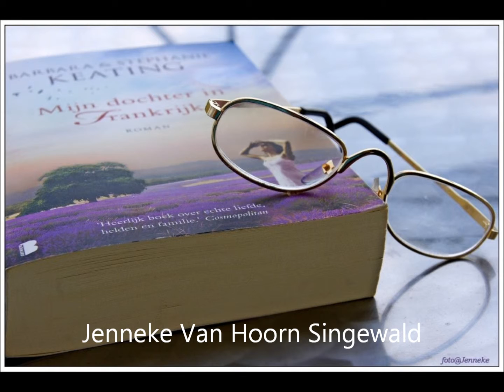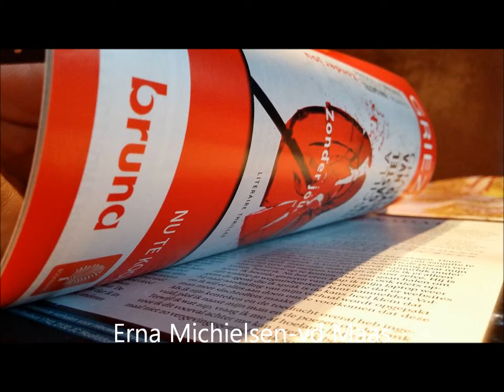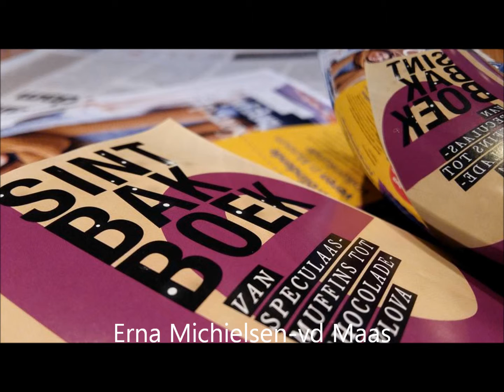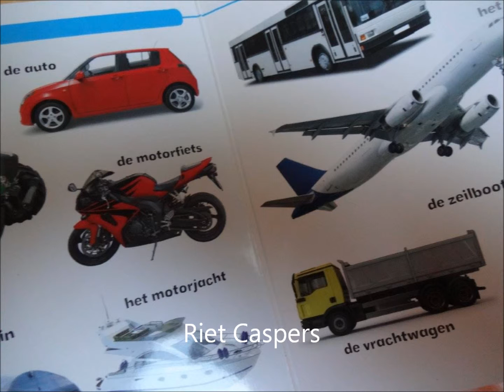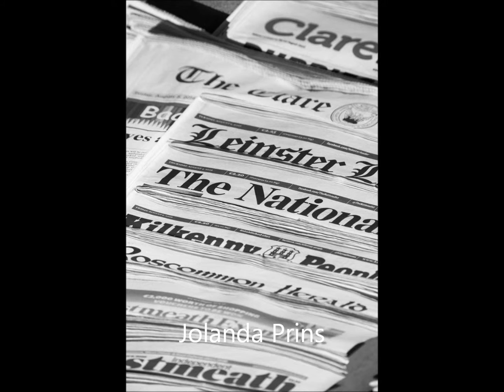Fotothema boeken / lezen.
Met dank aan de fotografen van fotogroep Fotothema.